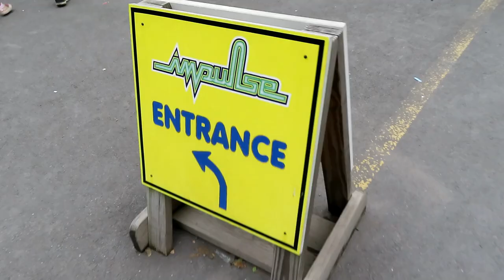Impulse at Knoebels Off-Ride Footage (No Copyright)